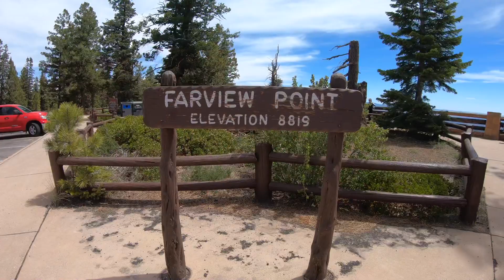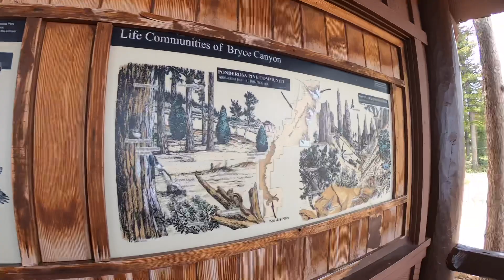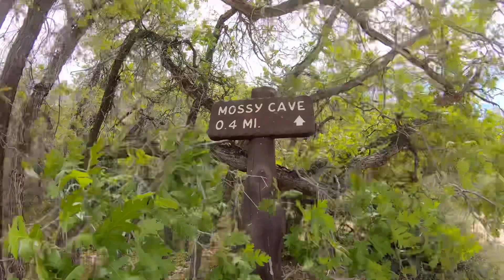Bryce Canyon National Park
Took a quick trip down with family to explore this National Park and see what it is all about!